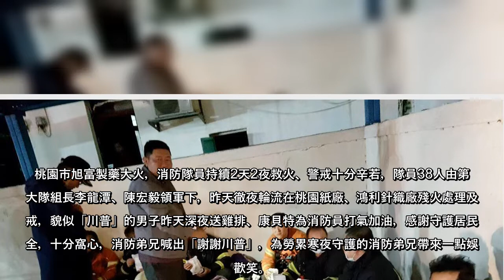桃園市旭富製藥大火，消防隊員持續2天2夜救火、警戒十分辛若，隊員38人由第3大隊組長李龍潭、陳宏毅領軍下，昨天徹夜輪流在...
桃園市旭富製藥大火，消防隊員持續2天2夜救火、警戒十分辛若，隊員38人由第3大隊組長李龍潭、陳宏毅領軍下，昨天徹夜輪流在桃園紙廠、鴻利針織廠殘火處理及警戒，貌似「川普」的男子昨天深夜送雞排、康貝特為消防員打氣加油，感謝守護居民安全，十分窩心，消防弟兄喊出「謝謝川普」，為勞累寒夜守護的消防弟兄帶來一點娛樂歡笑。
消防局第3大隊今天上午表示，38消防員徹輪班處理殘火及警戒下，預定今天上午9時交班，目前鴻利廠殘火處理，預定至今天上午前完成，桃園紙廠因儲廠燃燒面積大及易燃物壓住，殘火處理還會持續進行，。
旭富大火進入第3天，消防隊員24小時駐守救火、警戒待命，讓民眾可以安心，昨夜現場留下第3大隊消防員38人、各式救災車輛16輛，李龍潭、陳宏毅2人領軍，在寒夜中每批8人徹夜輪流在桃園紙廠、鴻利針織廠持續進行殘火處理，並在相鄰三義化工廠守護，嚴防火點，消防弟兄輪番守護沒有鬆懈。
旭富大火延燒波及鄰近5家公司廠房，昨天再傳爆炸，再度引起居民、消防員大心理震撼，救災指揮官殷明坤痛批旭富業者沒說實話「不顧消防人員安全」，消防局也批業者連有無工人工作都說謊，在業者自行處理化學物品之前，消防員不進廠、只警戒，火調鑑定也暫停，救災消防員說，守護現場雖辛苦，維護民眾安全值得，希希望這場大火很快落幕，恢復平靜。
旭富大火，徹夜到天明的消防隊員輪班處理殘火及警戒，交班後暫時規畫位置克難休息待命。記者曾增勳／攝影
旭富大火，消防隊員入夜後持續處理被波及的工廠殘火。記者曾增勳／攝影
旭富大火，徹夜到天明的消防隊員輪班處理殘火及警戒，交班後暫時克難休息及待命，守護居民安全。記者曾增勳／攝影 ...